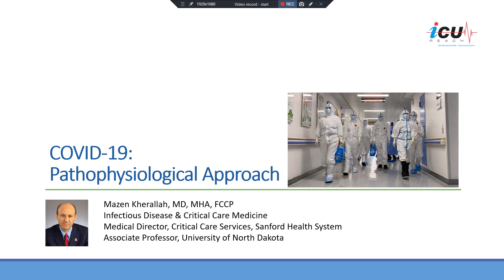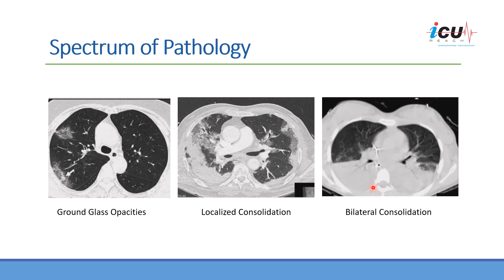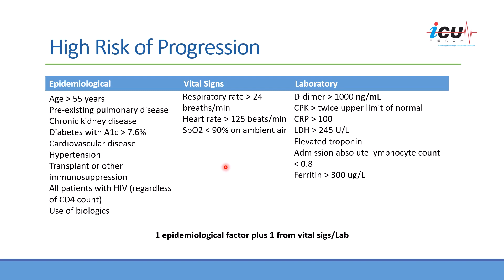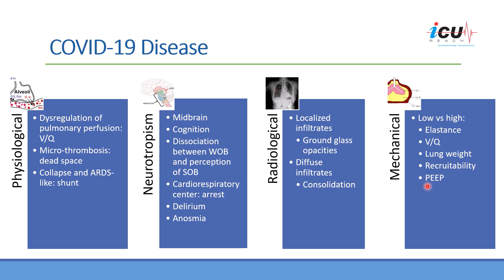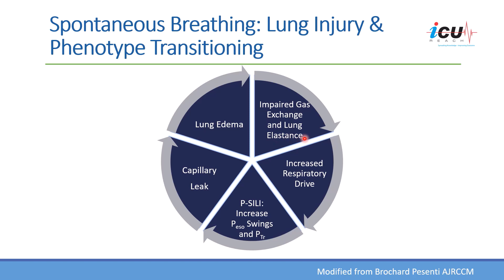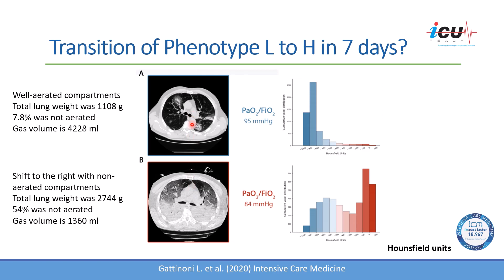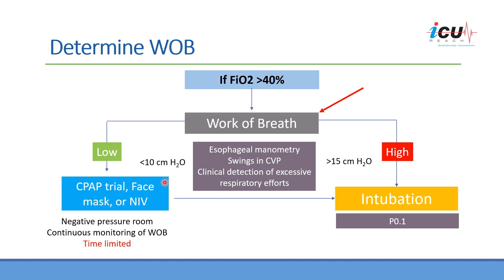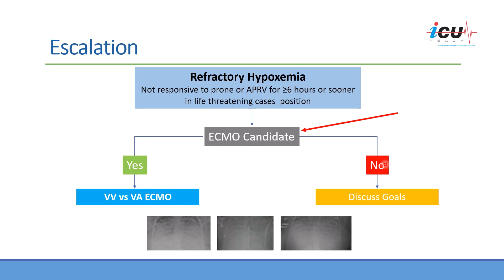Pathophysiological Approach to the Management of Severe COVID-19 Cases!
Pathophysiological Approach to the Management of Severe COVID-19 Cases based on concepts published by Dr, Gattinoni at the Intensive Care Medicine journal April, 2020. Phenotype L versus Phenotype H